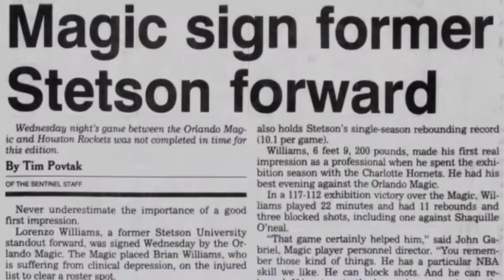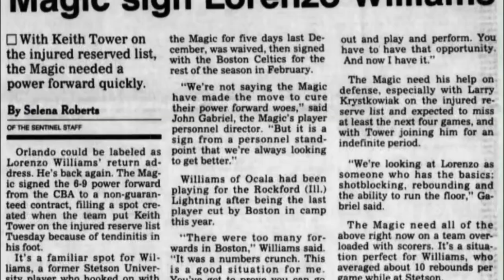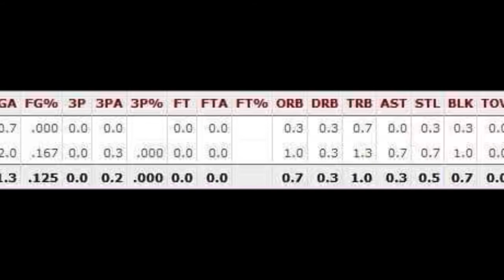Ep 25: Lorenzo Williams Orlando Magic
Career Summary of Lorenzo Williams of the Orlando Magic